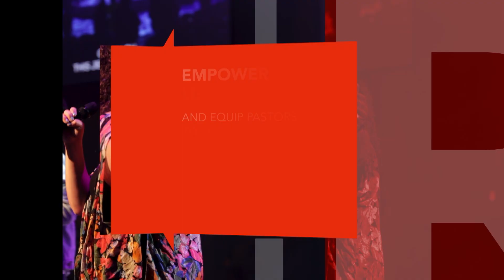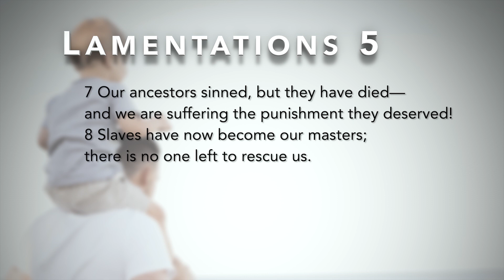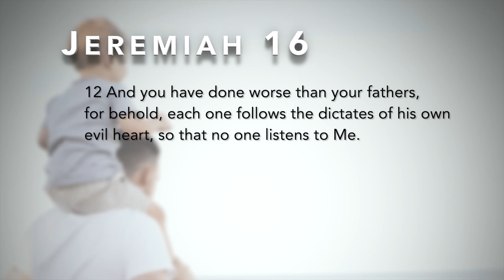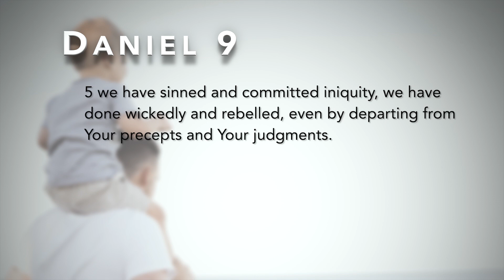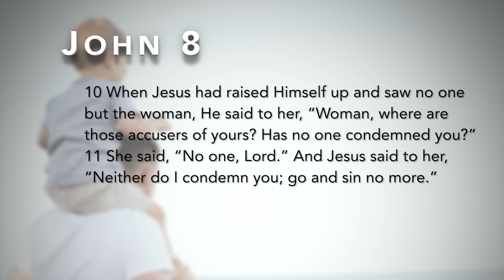The Generational Sin Struggle, Part 1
You don't have to live under the curse that has been passed down through your family. It's time to break the curses and embrace your new life in Jesus.